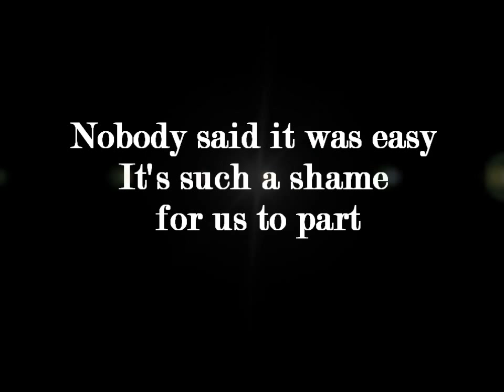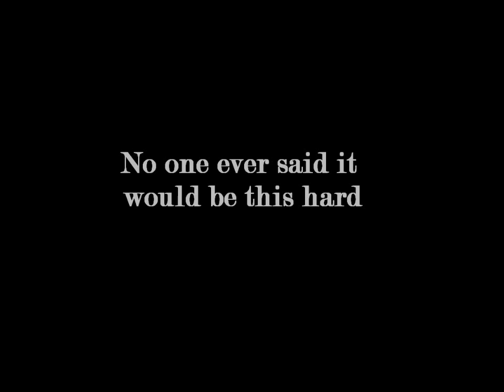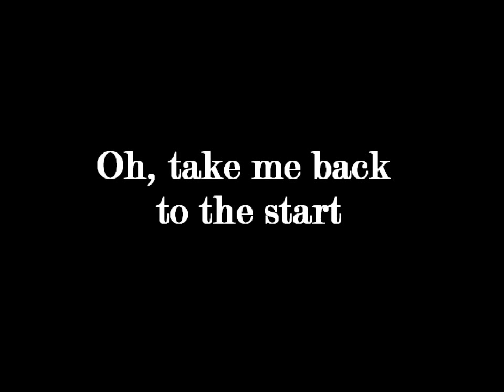Evil Activities - Nobody Said It Was Easy (lyrics)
If one hardcore act developed itself to the status of superstars it must be Evil Activities !
These top producers are nowadays one of the leading names in hardcore land, due to their fantastic releases & remixes on top labels like Neophyte records, Rotterdam records, Traxtorm records, Enzyme records, Megarave records, Industrial strength and loads of more...

Besides that Evil Activities are well known for their, ever, spectacular live shows which took them all around the world last few year, causing total mayhem on all leading international events!

After their successful debut release album 'Dedicated' (2003) they released another top quality album 'Evilution' (2008).
Evilution, as the name says, stands for the major development Evil Activities made in the quality of their productions, and this slammin' album proves that this is only an understatement...
"Nobody said it was Easy" is one of those typical brilliant Evil Activities releases !